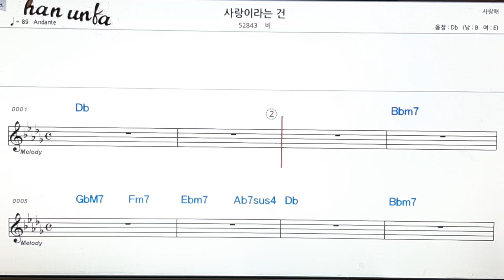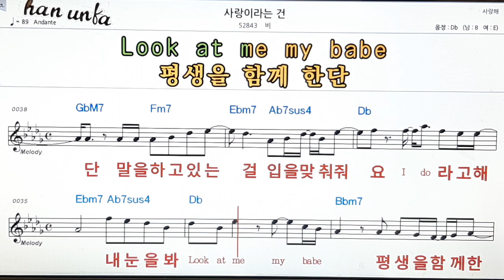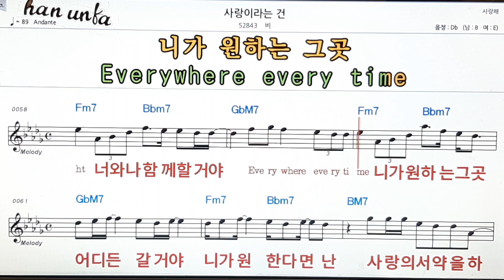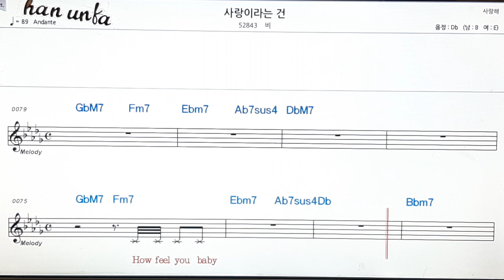사랑이라는 건/비👍노래 반주, 코드 악보,가라오케💋Karaoke*Sheet Music*Chord*MR